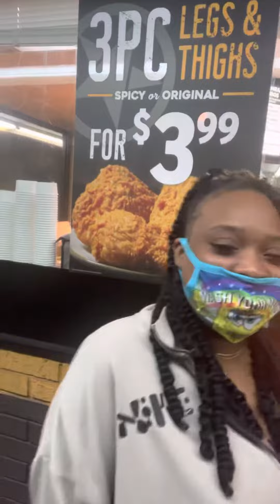Black people at churches chicken😭🥶NEW YEARS 2022🦾😜😉✅